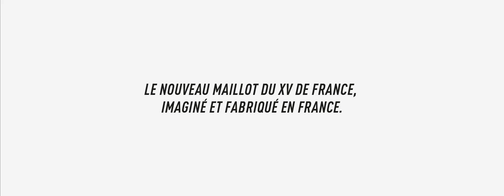XV de France - Nouveau maillot Le Coq Sportif - Tu es notre maillot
Tu es notre maillot !
Découvrez le nouveau maillot XV de France signé Le Coq Sportif en vidéo. Entièrement fabriqué en France, il est la fierté de tout un pays.